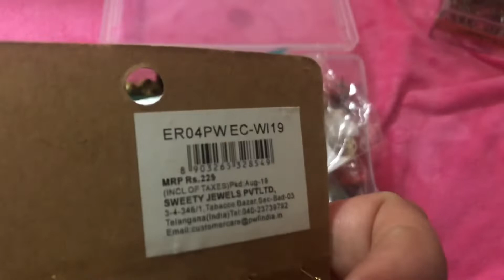My Earrings collection part 1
Hi guys today I am sharing my earrings collection with you ! Hope you like it if you like it and want a part 2 do let me know !

Khooshbu